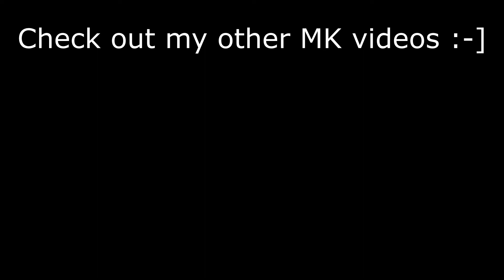MK11 - Sonya vs Cassie Cage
Mortal Kombat 11 - Sonya vs Cassie cage fight. It's a fight between mother and daughter, looks like her mom needs to give her a little lesson in combat ;-]